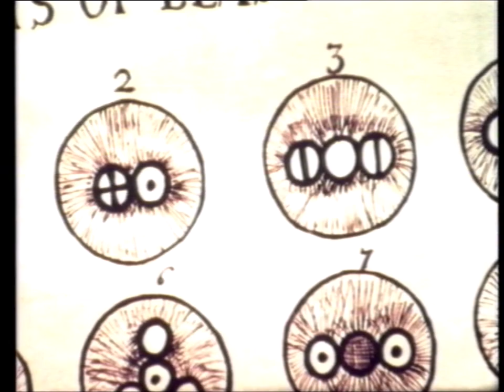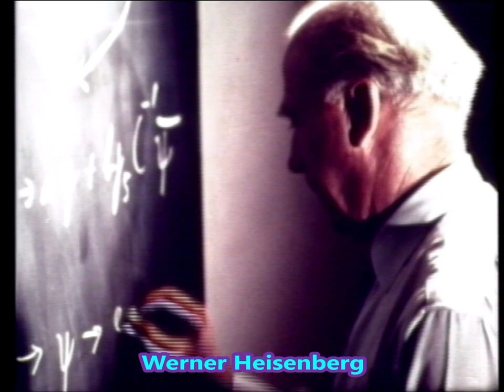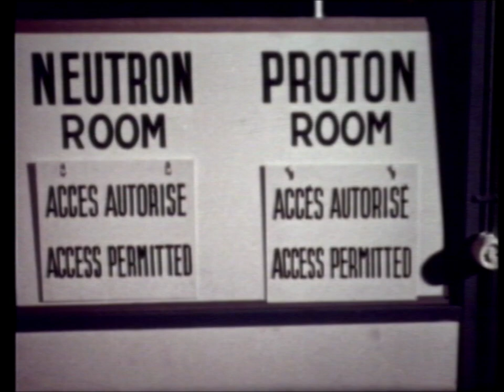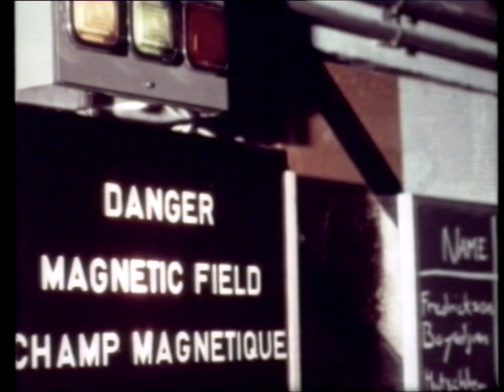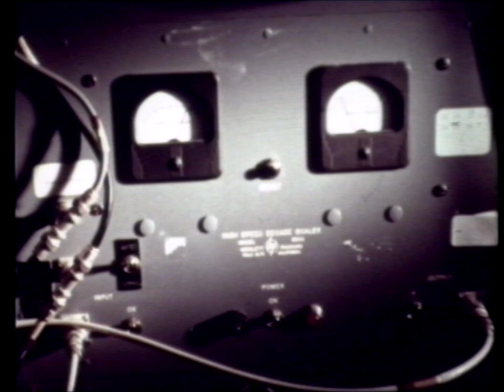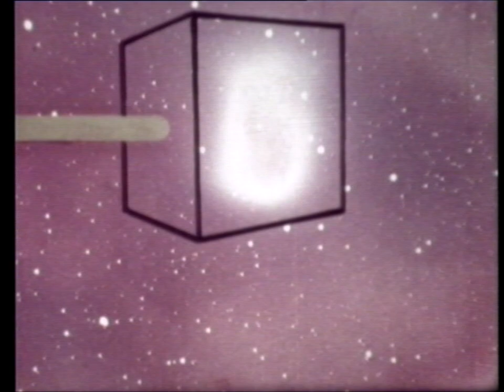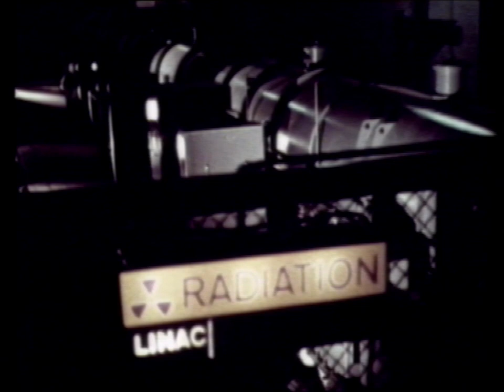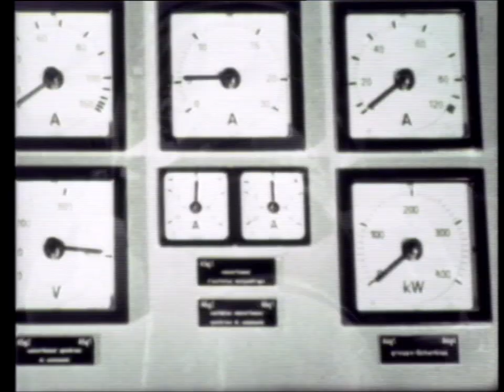1959 CERN Particle Physics Film Featuring Niels Bohr, Heisenberg, de Broglie, Cockroft et al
An old archival film made circa 1959 during the construction and first operations of the Proton Synchrotron (PS), CERN's first synchrotron particle accelerator. This short film is an interesting historical perspective on particle physics, the old accelerator and detector technology involved in the discoveries of new particles as well as featuring a rare glimpse of scientists of that era at meticulous work including footage of famous Nobel Prize winning physicists such as Niels Bohr, Louis de Broglie, John Cockroft and Werner Heisenberg. It also features very nice jazz musical accompaniment to match the spirit of this era in the history of physics.